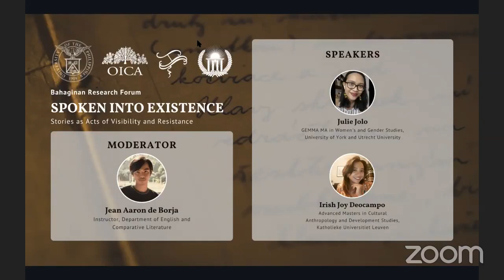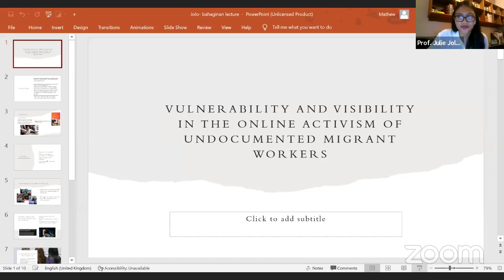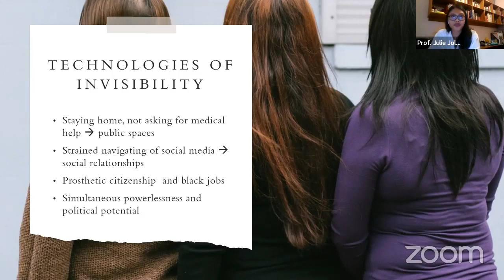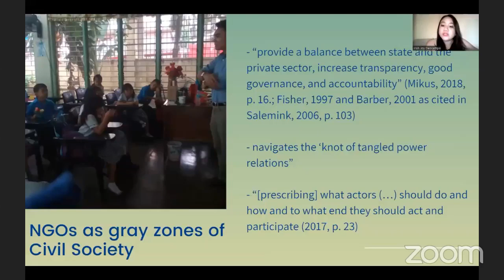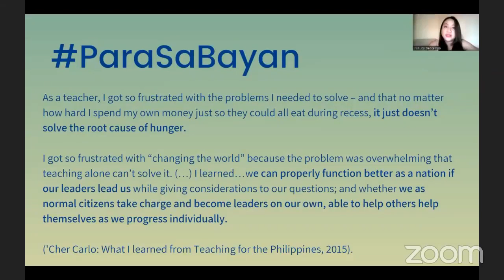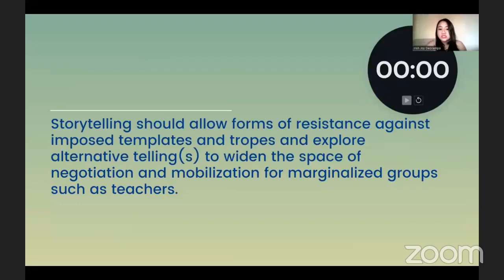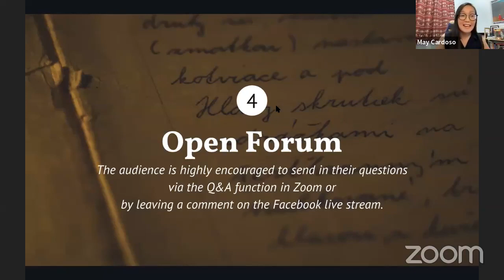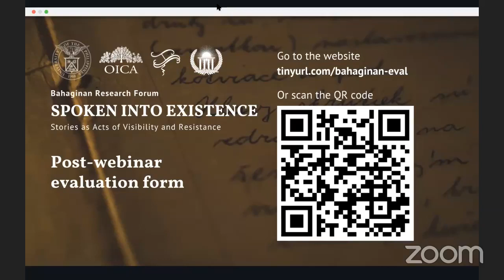Spoken into Existence: Stories as Acts of Visibility and Resistance | CAL Bahaginan Research Forum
Although “speaking into existence” is a phrase that is commonly uttered in religious circles, it echoes the secular truth of the power of words and narratives. Language and discourse shapes our worldview, which has material consequences especially if these narratives prevail. But what happens to narratives that don’t prevail, those that are silenced for how they reinterpret and resist the status quo? Who hears them and what effects do they have upon the world? Now more than ever, where systems of oppression, the digitization of social interactions, and the lack of clarity on the pandemic’s end have resulted in isolation and unrest, we find ourselves seeking out communities where we can find companionship and a common cause. At the same time, there is a need to scrutinize the communities that we find ourselves in – particularly, the stories that we tell to and about each other – so that we do not compromise both personal and collective needs.

As part of the CAL Bahaginan lecture series, the Department of English and Comparative Literature presents two lectures that seek to shed light on how these communities have the potential to promote the value of collectivity while also scrutinizing their tendency to alienate and further individualize, in an effort to reshape these communities as spaces for sustenance and liberation.